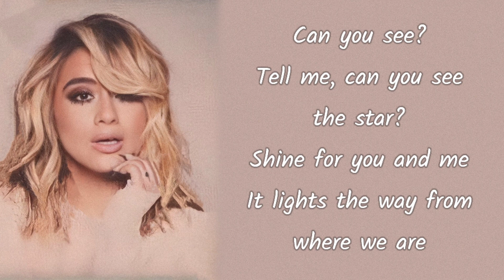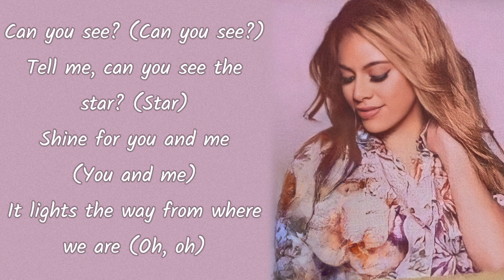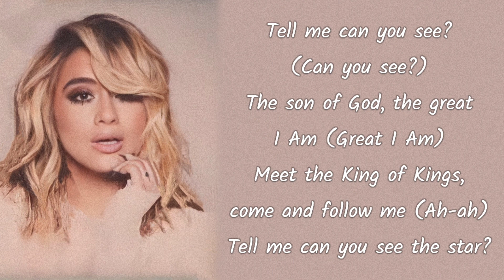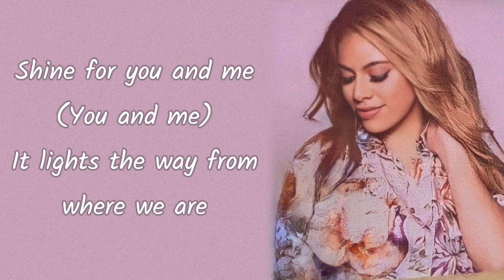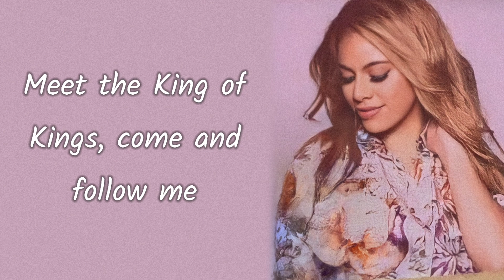Fifth Harmony - Can You See (Lyrics)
Artista
Canción

Lyrics

We've all been searching for somethin'
Somethin' that's bigger than us to believe in
Who knew a star was so close it could touch us?
Light up our hearts, lead the way through the dark

I've waited all my life to feel this feelin'
That I feel right now
Open up your eyes and see the world is
Brighter now

Tell me, can you see the star?
Shine for you and me
It lights the way from where we are
Tell me can you see?
The son of God, the great I Am

A leap of faith on a promise
There is no army, no mountain can stop us

Can you see? (Can you see?)
Tell me, can you see the star? (Star)
Shine for you and me (You and me)
It lights the way from where we are (Oh, oh)
Tell me can you see? (Can you see?)
The son of God, the great I Am (Great I Am)
Meet the King of Kings,
come and follow me (Ah-ah)

Brighter now

come and follow me (Oh, oh)

Can you see it? See it? (Oh, yeah)
Can you see it? See it? (Ooh, hoo-ooh)
Tell me, can you see the star? (See the star)
Can you see it? See it?
(King of Kings, Lord of Lords)
Tell me, can you see the star? (Oh)
Oh, tell me, can you see the star?